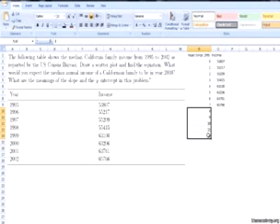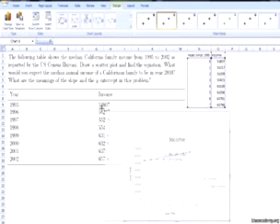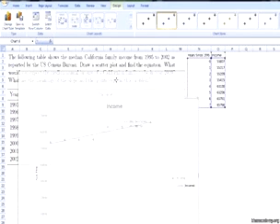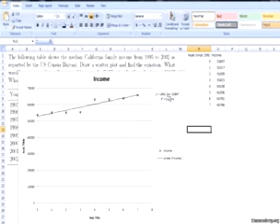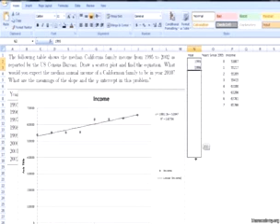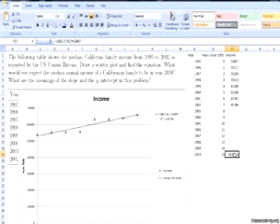对数据做线性处理 Fitting a Line to Data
代数习题课: 对数据做线性处理
Algebraic Practice Problems: Fitting a Line to Data